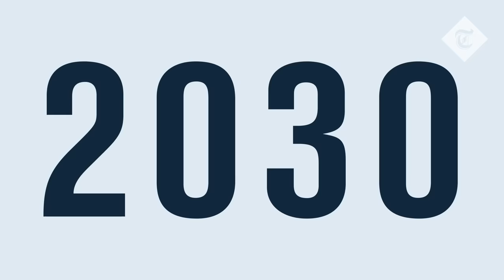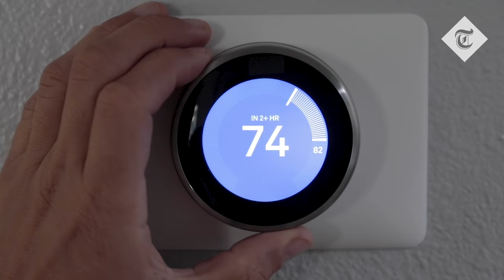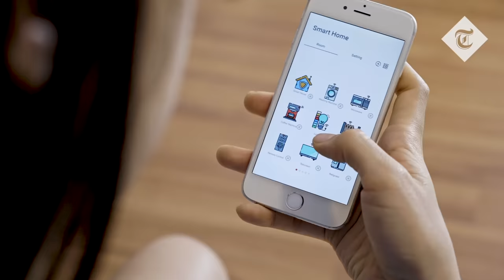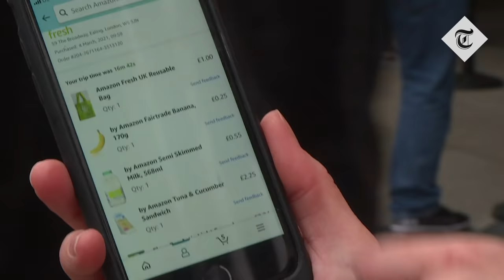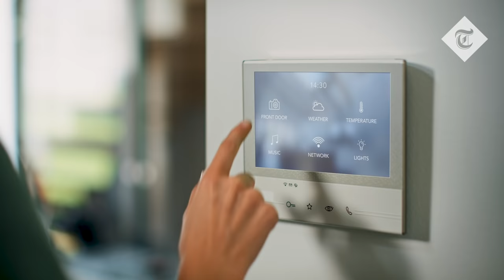How we'll live in 2030: Will there come a time when we never need to leave the house?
Our lives have changed so dramatically in the first twenty years of this millennium… but what will our domestic life in 2030 look like? What smart devices will be at the heart of our homes? And with assistive tech supporting us in our daily tasks - will there come a time when we never need to leave the house?